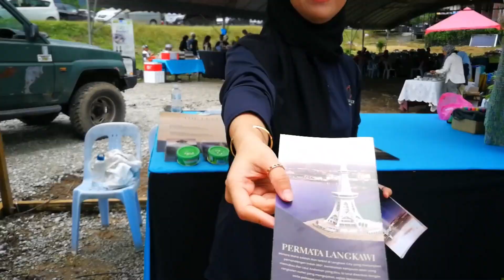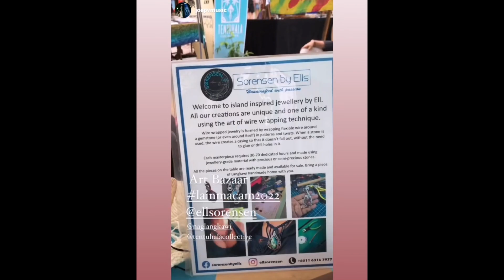Fun day at a fully handcrafted bazaar - Lain Macam 2022 @ Kaki Gunung Raya (foot of Raya Mountain)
It's been a long time since any art, handcraft and music festival are held in Langkawi. In recent months, Balai Seni Langkawi has been actively pursuing local Langkawi talents and promoting activities for the benefit of local art and craft talents.

I am invited to join the 1 day bazaar that was part of the event. It is a great setup and luckily the weather is kind to us with a short rain at noon and later light drizzle at night.